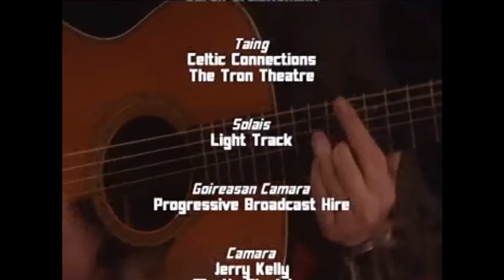John Goldie Band: Don't Milk It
The John Goldie band playing Don't Milk It on BBC ALBA